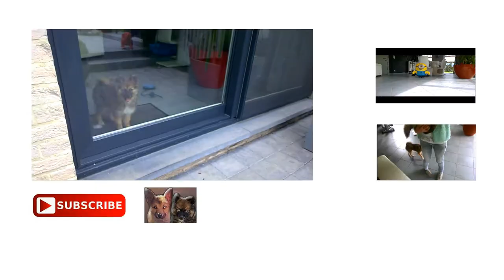Pomsky Puppies Playing - Pomskies Boy & Bentley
Thumbs up for this cute pomsky couple!

Bentley the pomsky can't get over the gate, so she tries to go under so she can give her lover Boy the pomsky a kiss!